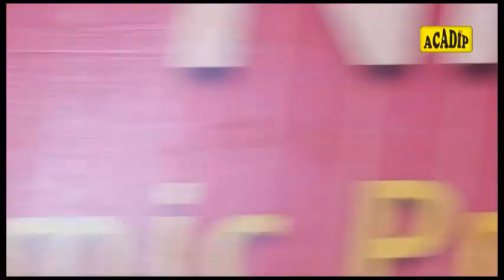Episode 11: AMAZING!! 19 Non-Muslims Joyfully Embraced Islam at ACADIP Lagos-Island Public Lecture!!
Episode 11 of 16: AMAZING!! 19 Non-Muslims Joyfully Embraced Islam at ACADIP Lagos-Island Public Lecture!!

Theme: "THE WAY OF YOUR LORD"

DATE: March 24th & 25th, 2017.

VENUE: Marina Car Park, Apongbon Opposite UBA Head Office, CMS, Lagos Island, Lagos State, Nigeria.

NOTE: You May Contact The Founder/National President of ACADIP International, Mallam Yusuf Adepoju on (Text Message or WhatsApp Only)

A HUMBLE APPEAL: Kindly Support Our Daw'ah Activities By Donating into:

First Bank
ACADIP NIGERIA

Your generous FINANCIAL ASSISTANCE, will, no doubt, be of great encouragement to us. No amount is too small in the sight of Allah.